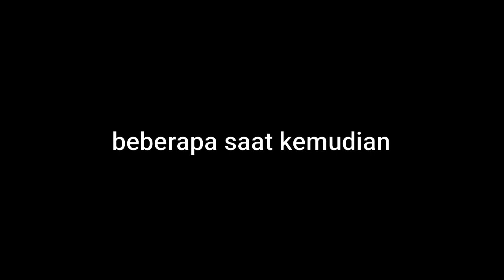MAIN AMONG US BERDUA || CREWMATE EDITION #1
Hai Guys di video kali kita akan main among us berdua.

Backsound:
- None